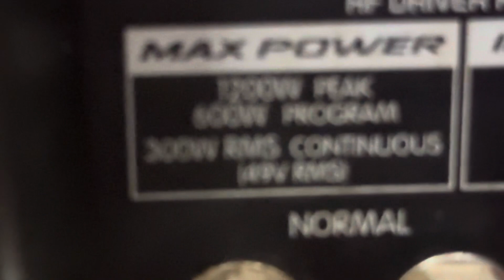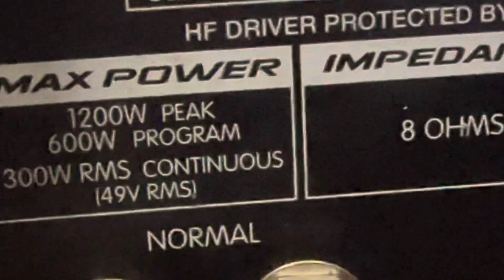Loa Peavey SP2G. Bass 40. St tại Mỹ. Đã nghe là nghiện. Đt 0936.583.140